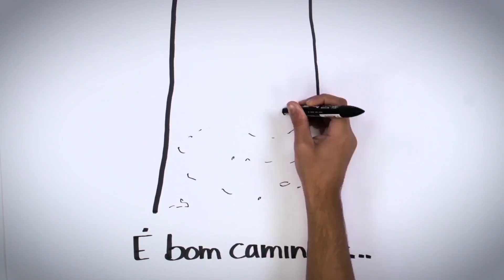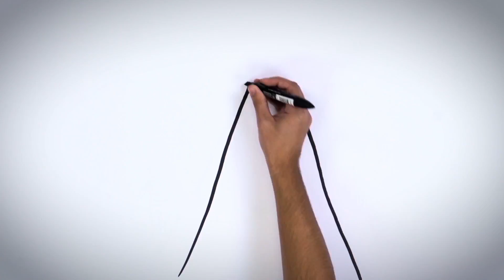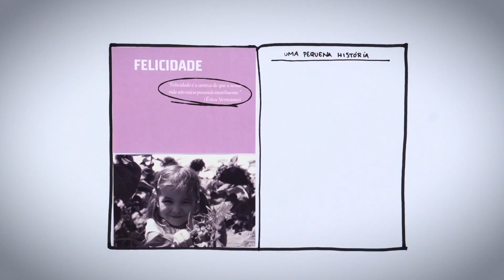Jeito Marista: Caminhar Marista 2